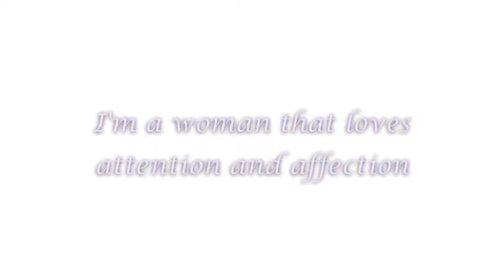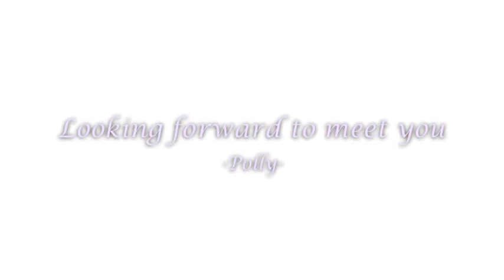Polly - ADOPTED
I'm a beautiful burmese cat who is looking for a new home. I'm very talkative and love to get all the attention.

Come and see me at the Fairfield shelter (Animal ID 526937) or read up on me at Adopt a Pet,